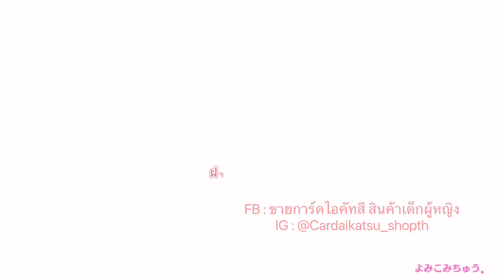Idol Land Pripara - Pretty Prism Paradise (32)